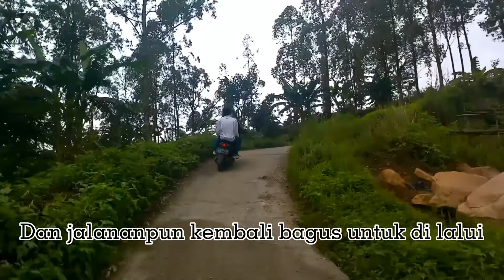Perjalanan air terjun ciharus kecamatan leles, kabupaten garut | view bukit kampung dano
Perjalanan menuju lokasi tempat wisata curug ciharus berada di kampung dano desa dano kecamatan leles kabupaten garut provinsi jawa barat

menempuh jarak kurang lebih 7km dari alun alun leles